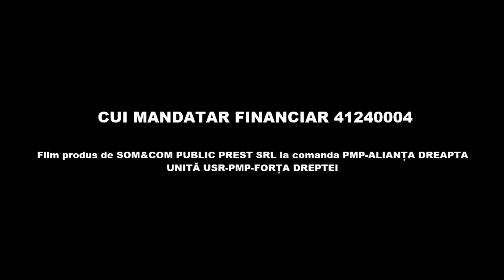Rusia ne reamintește cât de fragilă este pacea în Europa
UE este de departe cea mai de succes realizare a Europei. Tocmai pentru că Rusia ne pune în fața unor noi provocări, Uniunea Europană trebuie să se reinventeze. Alegerile europarlamentare sunt depre modul în care UE trebuie să răspundă războiului din Ucraina.

Interviu, în exclusivitate,cu eurodeputatul Eugen Tomac, candidat al Alianței Dreapta Unită la Parlamentul European

Realizator: Costel Oprea

Video și montaj: Virginia Oprea